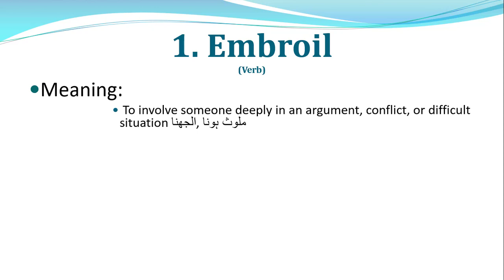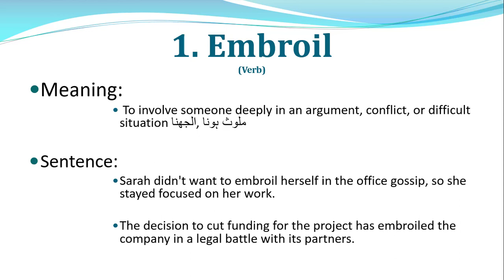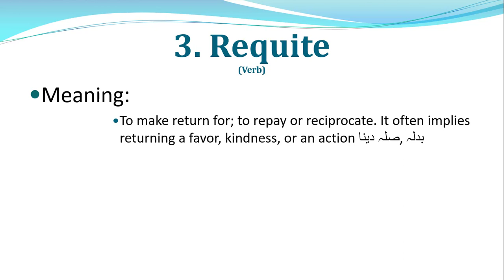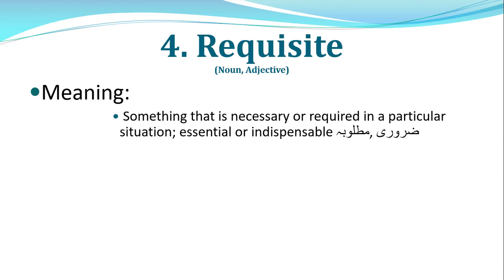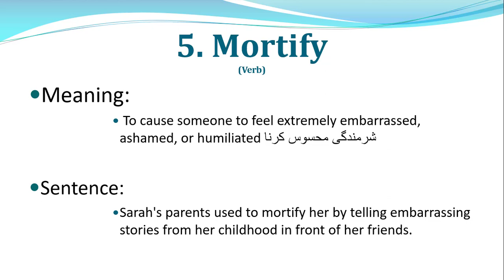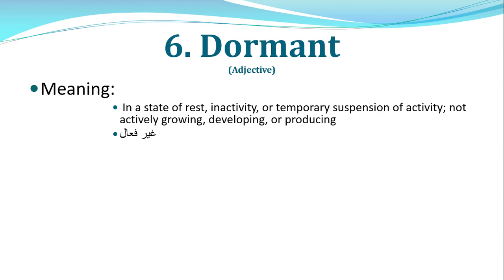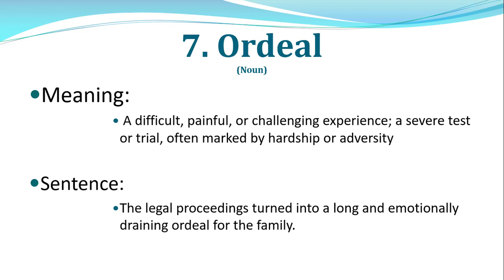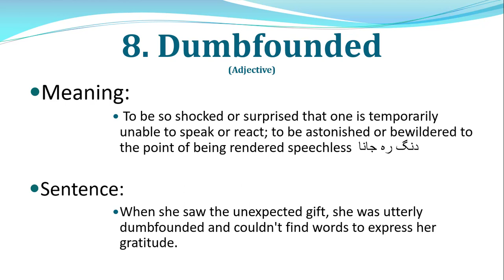Daily Use English Words with Urdu Meaning and Sentences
Learn everyday English words effortlessly with our video series! In each episode, we present common English words, provide their Urdu meanings, and share sentences for better understanding. Whether you're a beginner or looking to enhance your vocabulary, these short and easy-to-follow videos are perfect for anyone interested in daily use English. Start your language journey with us and master practical words for daily conversations. 📚🗣️ EnglishLearning UrduMeanings VocabularyBuilding"